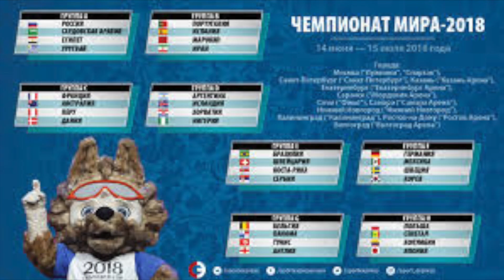NEGA ALISHER UZOQOVDAN ERKAKLAR NOROZI?